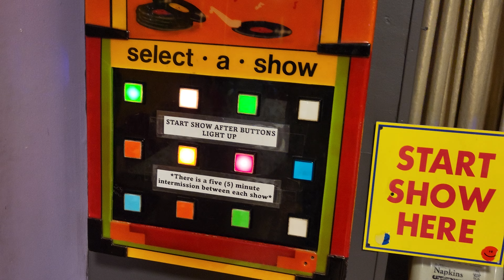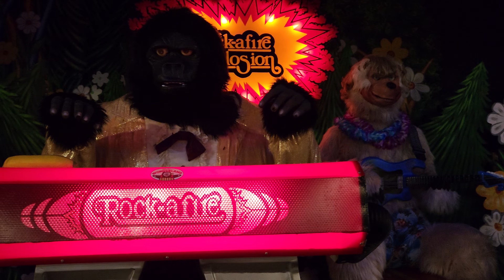Child of the Rock - Up Close and Personal With The Rock-afire Explosion at Billy Bob's Wonderland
All of my videos are free to be edited and reused, as long as proper credit is given.

- Zedd.